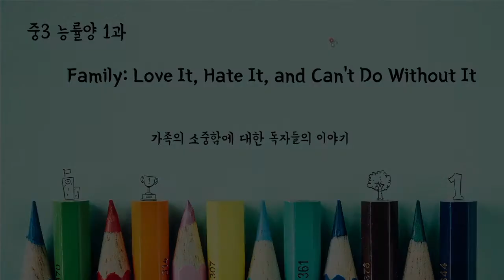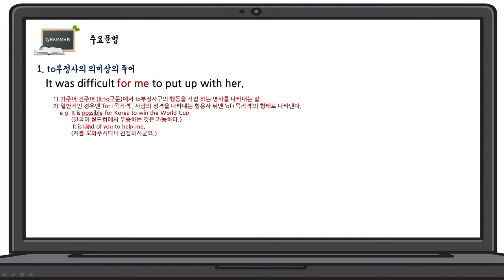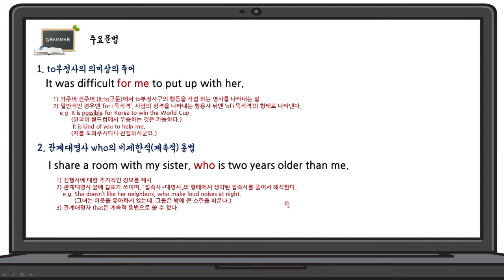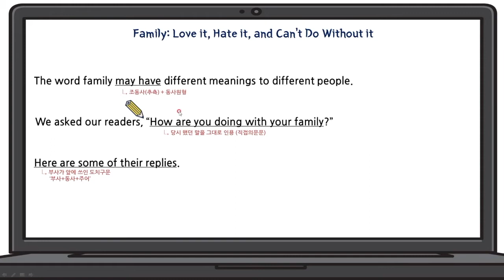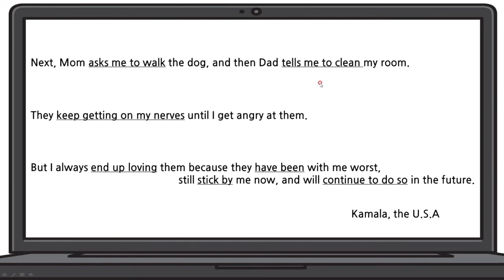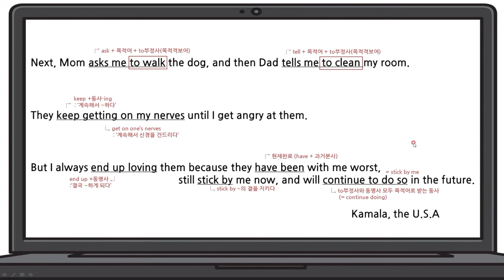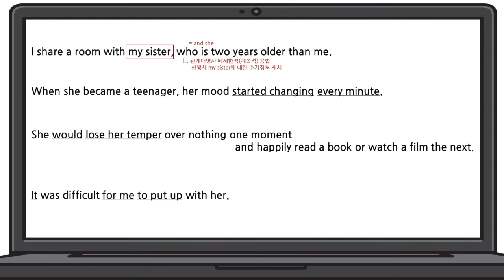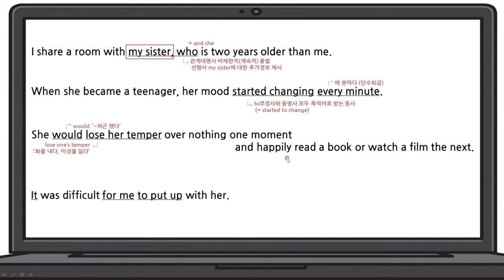2020(2015년 개정) 중3 능률양 1과